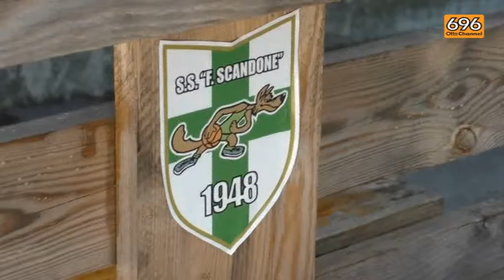Sidigas, ecco Sacripanti e Alberani: alle 18 la presentazione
OttoChannel News: ore 14:00 (20/07/2015)